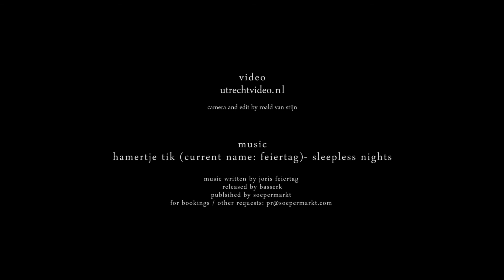Johanna SSH Timelapse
Timelapse laten maken door Utrecht Video?

Impact maken met video? Utrecht Video is jouw partner om meer te bereiken met video.

Wil je een bedrijfsfilm laten maken? Of vraag je je juist af hoe jouw bestaande bedrijfsvideo een groot publiek kan bereiken?

Zoek niet verder: Utrecht Video is een innovatief bureau dat alles doet wat met online video te maken heeft. Een totaalpakket van video strategie, videoproductie en videomarketing! Doordachte communicatie, strakke beelden en bereik bij het juiste publiek. Van animatievideo tot online serie, van commercial tot drone video.

En, we doen meer! Vanuit persoonlijke betrokkenheid zetten wij vrijwillig onze stad internationaal op de kaart door vette video’s over Utrecht te produceren. Maar ook lokaal tonen wij liefde door 1 x per maand een Utrechts bedrijf uit te lichten om zo andere lokale ondernemers te inspireren.

Voor Utrecht, door Utrecht

Wil jij meer weten over hoe er met video winst valt te halen?